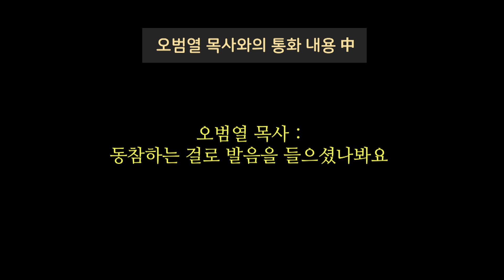심상정 후보를 위해 기립박수를 보내고 동성애를 인정하는 어느 목사